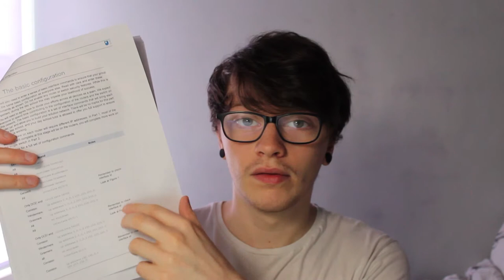Open University Cisco Day School Experience (TM257)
If you have any questions please let me know below and I will answer them as soon as possible!

Who am I:

I’m Tom, a Open University student studying Computing & IT. I make videos about my time with Open University covering my modules and other tips I have for other students.